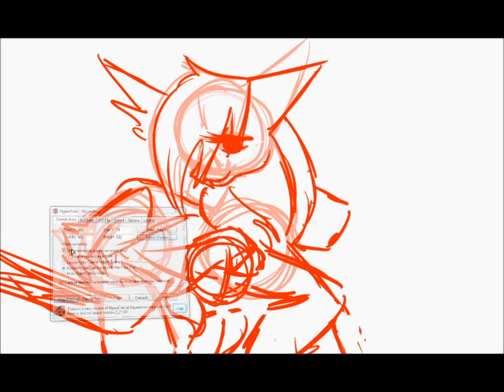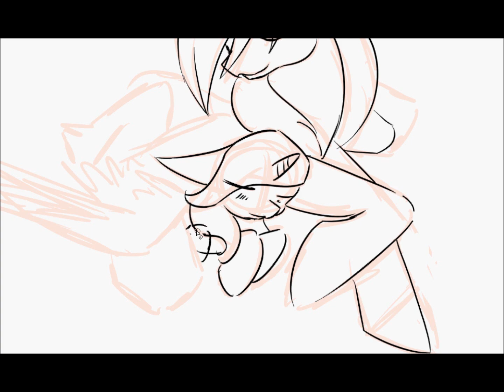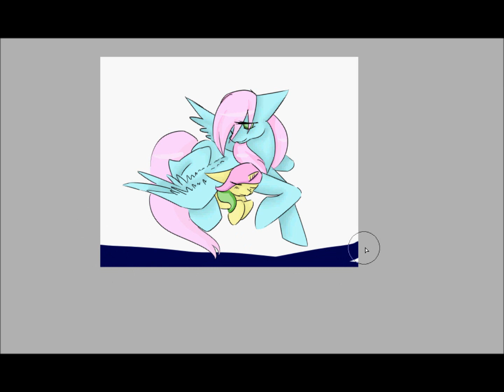MLP speed paint- Goodnight fireworks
this was done at 2AM. It is of my pony, Kimmi and my sister's, Fireworks.